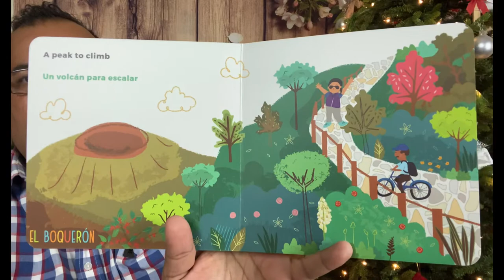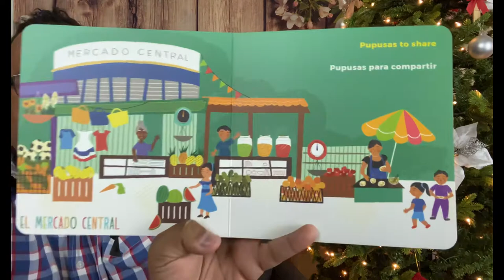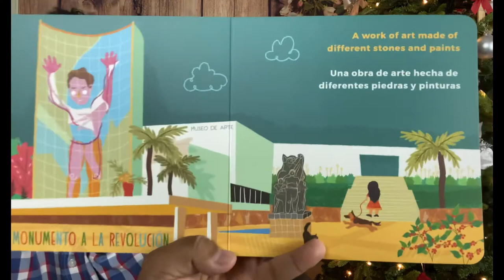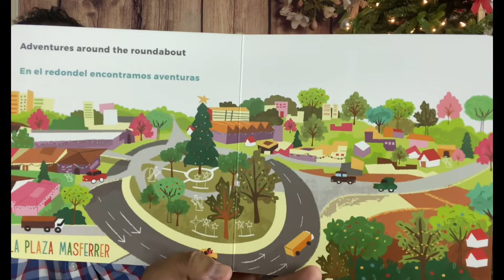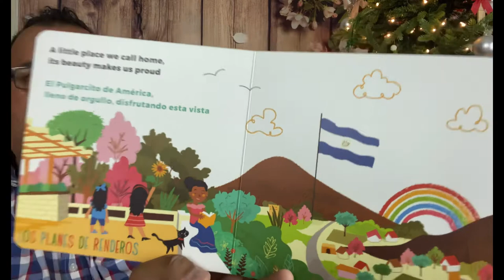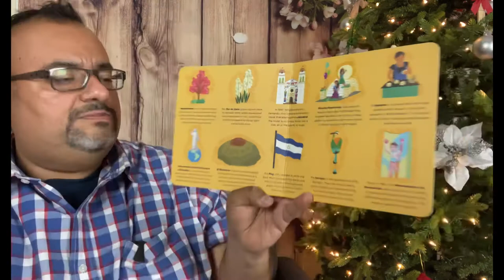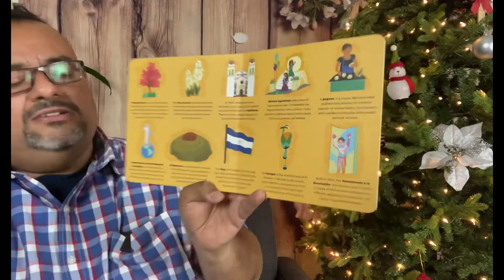VÁMONOS: San Salvador (English and Spanish Edition) (BookVlog 10)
Book:
Author: Patty Rodriguez
Author: Ariana Stein
Illustrated: Ana Godinez

Book Description: Through charming illustrations, you and your child will travel to San Salvador, the capital of El Salvador, and hike up to nature’s giant, the Boquerón volcano. Discover with your children what makes each city fantastic and special.

Story Read by: Mr. Saullie’s
Music written and performed by: Elissa Sophia Metropoulos
Produced by: Craig Raymond Music
                       Mr. Saullie’s

Gear used:
iPhone 11
iPhone Lightning to 3.5mm adapter
Mefoto Tripod
Aputure Al-M9 light
Ulanzi smartphone holder
Ulanzi M-Rig Metal Smartphone